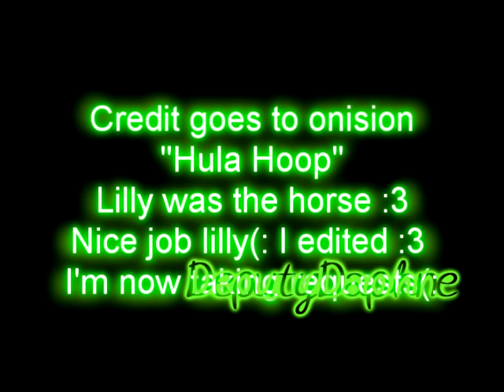hula hoop song.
uhmm, I honestly don't even know what to say about this.. I can't even explain it, it makes absolutely no sense.  I'm sorry for the poor editing though, this definitively is not my best work.

enjoy. sub. comment. like. fave. share.
-whit